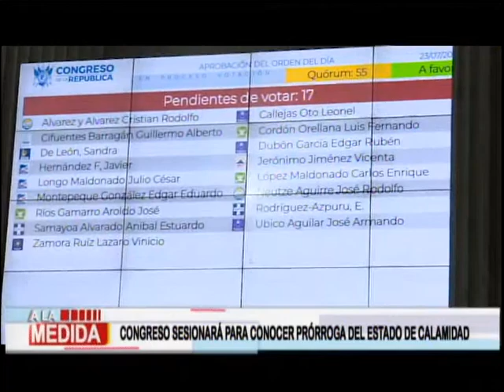Congreso sesionará para conoce prórroga del Estado de Calamidad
Mañana el Congreso de la República sesionará de forma extraordinaria. El principal de los temas es extender el Estado de Calamidad.

También se discutirá la elección de magistrados